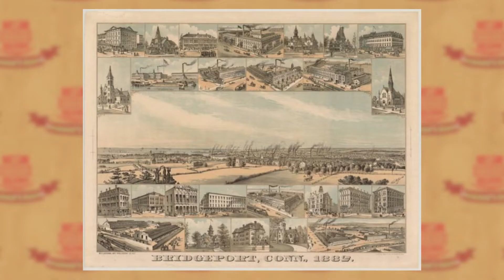The Birth of the Barnum Museum: A Hometown Legacy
Join us as we explore the fascinating history of the Barnum Museum, founded by P.T. Barnum in 1886. From its early beginnings as the "Barnum Institute of Science and History" to its current status as a beloved cultural and educational hub, the Barnum Museum has played a significant role in the Bridgeport community for over a century. Discover the incredible vision and passion that went into creating this architectural masterpiece and learn about the exciting exhibits and programs that continue to delight visitors today.